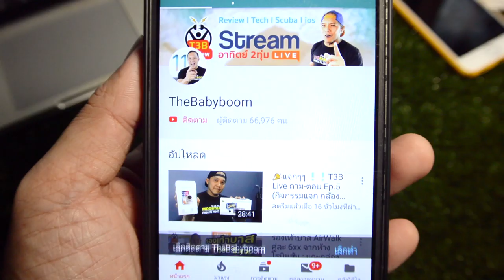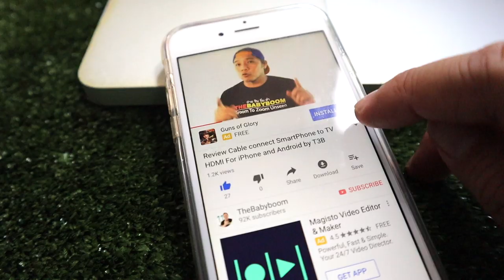โกง โกง โกง เตือนไว้ !!! ซื้อของเก็บเงินปลายทางอันตราย !!! by T3B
โดนกันไปหลายคนแล้วครับ ซื้อของจาก เวปจีน(ภาษาไทย) Facebook มีเบอร์ติดต่อ มีเพจ แต่ ส่งของไม่ตรง ส่งกล่องปล่าว ซื้อของเก็บเงินปลายทาง มีปัญหา ทำอะไรไม่ได้นะครับ ตำรวจไม่รับแจ้ง ทำได้แค่ลงบันทึกประจำวัน เอาเงินคืนไม่ได้ จับคนผิดไม่ได้

ซื้อสินค้าจากร้านค้าโดยตรง หรือ เวปมาตรฐานเท่านั้นนะครับ และ อย่าเก็บเงินปลายทาง คุณควรโอนเงินครับ เพราะนั่นคือหลักฐานในการฟ้องร้อง